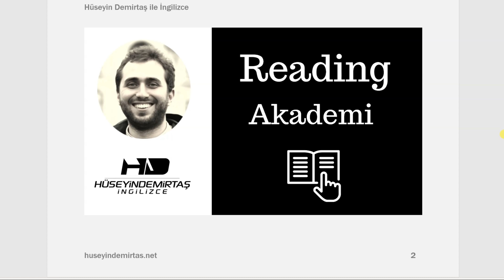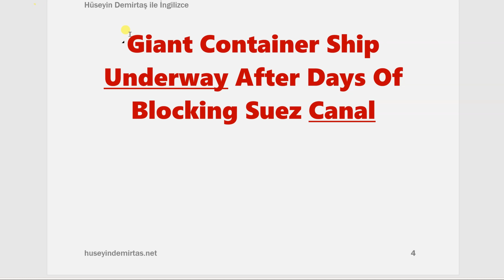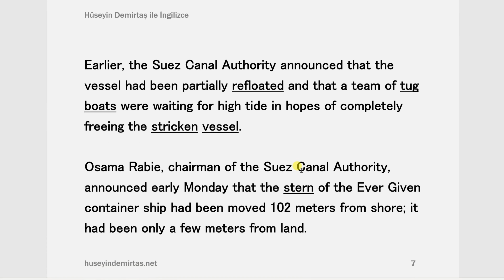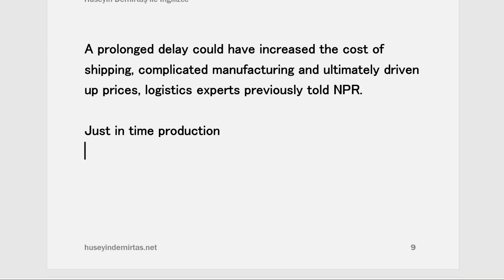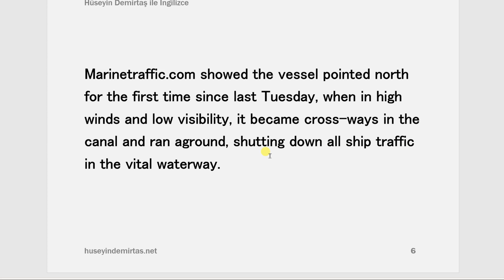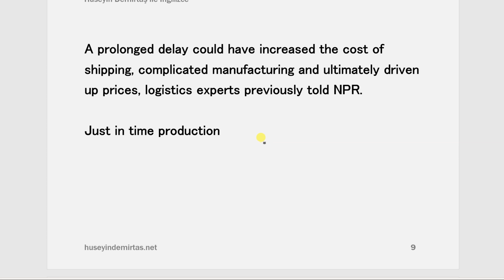Süveyş Kanalı - Reading Analiz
Reading Analiz serisinin bu dersinde Süveyş Kanalı'nı kapatan ve küresel bir nakliyat krizine sebep olan devasa Ever Given gemisi ile ilgili uluslararası basında çıkan bir haberi satır satır analiz ediyoruz. Pek çok güzel kelime ve ifade sizi bekliyor. Ders notları